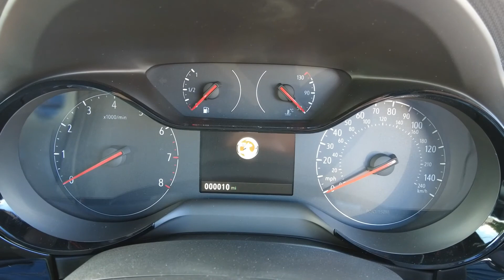DT69BNB VAUXHALL CORSA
Wilson and Co
Manchester Road
Bolton.
BL3 2NY
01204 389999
Wilson and Co offer very competitive finance packages to suit every customer, including NO DEPOSIT, so give our dedicated and friendly sales specialists a call for any more information, to arrange a test drive or to request a Personalised video of the vehicle.